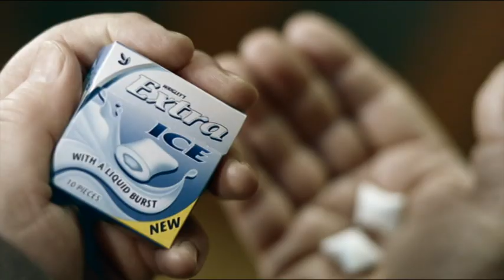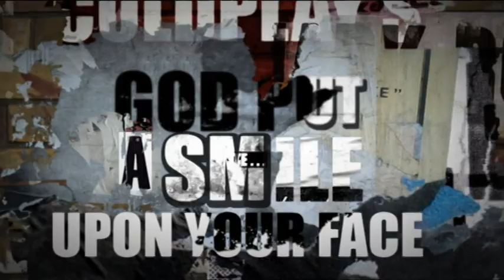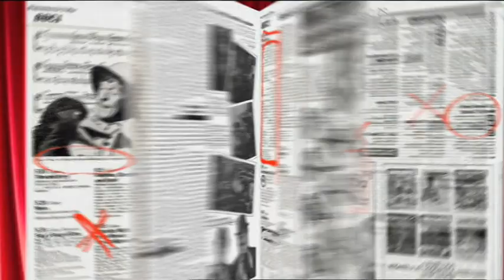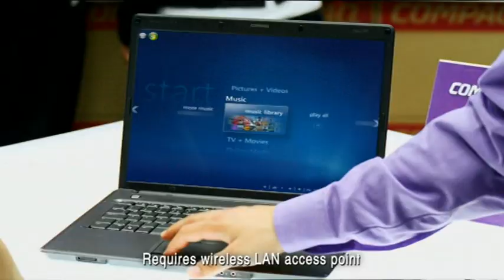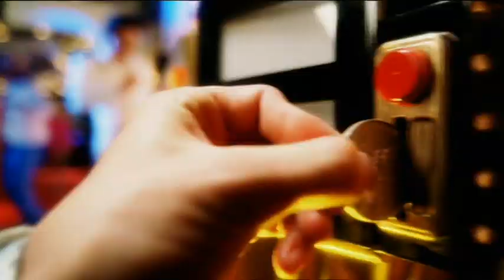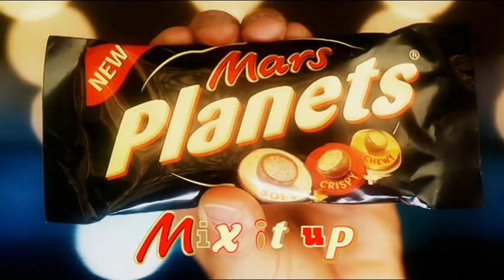Channel 4 ad breaks 4th Mar 2007 23 03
Broadcast Friday 4th May 2007

trail: The F Word
Diet Coke
Rimmel Magnif'Eyes
Max Factor Lipfinity
Enjoy Alcohol Responsibly
National Lottery
Burger King
Argos
The Pursuit of Happyness on DVD
Homebase
Citroen
Transitions
trail: The Seven Sins of England
Bulmers Original
KFC
Extra Ice
Spider-Man 3 video game
Original Source
Robin Hood/Dumbo Special Edition DVDs
Pepsi Max
Mark Ronson Version
Lloyds TSB
trail: Transmission with T-Mobile
trail: Lucas & Walliams' Perfect Night In
Volvo
PC World
Guinness
Dairylea Lunchables
Magnum Ecuador Dark
New York Bagels
Mars Planets
Volvo
KFC
Spider-Man 3 in cinemas
T-Mobile
Homebase
Volvo
trail: T4 on the Beach